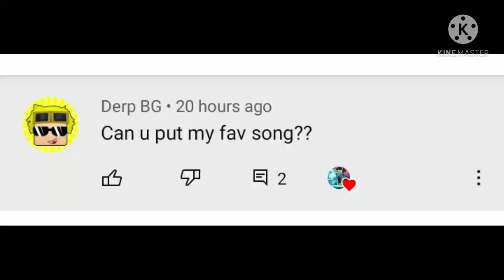Revealing @BlazeShrts Favorite song 🤯😳